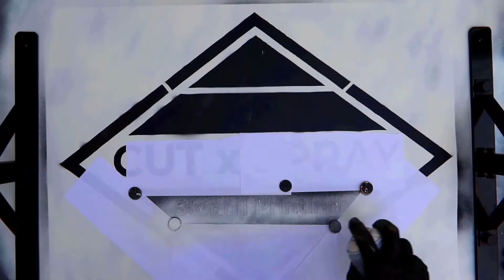Spray Paint Stencil Art // Wild Lion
Photos with open license or free to use are best suited.

This is a piece I made based on photography from Unsplash.com by Mike van den Bos from Unsplash.com . 4 layers of stencil art on 2 pieces in greyscale. Cutting stencil took about 1 and a half hours, painting took 10-15 minutes for each piece (25-30 minutes collectively switching between).

Mike's Instagram - @photography_mike